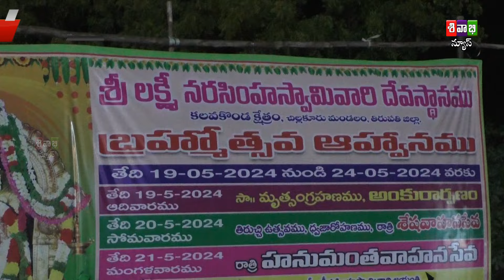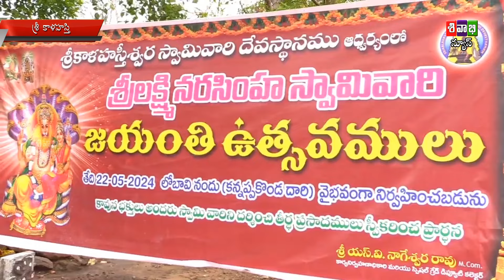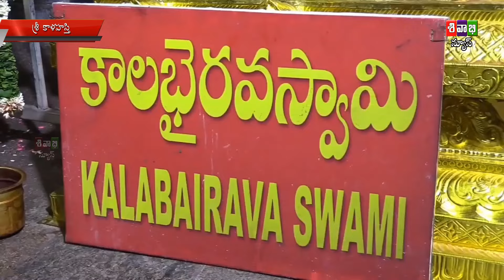SIVABHI NEWS AS ON 22 MAY 2024